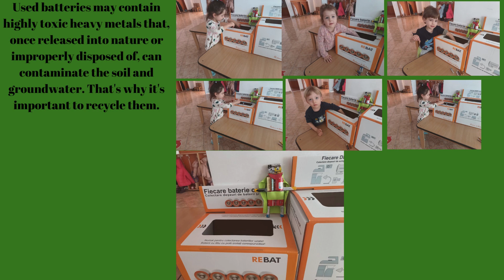Baterel, Eroul Reciclării-activ.2